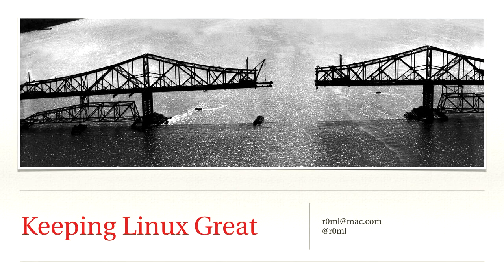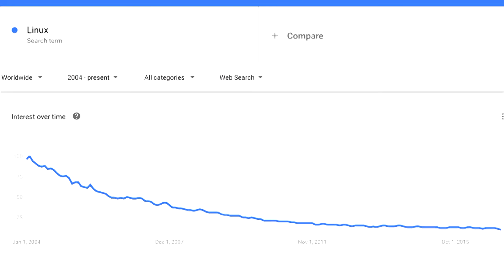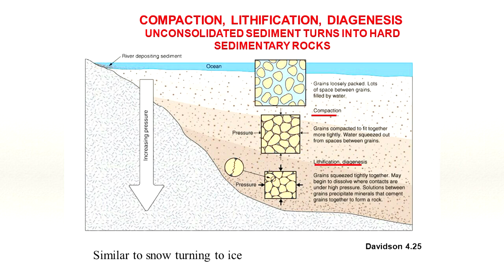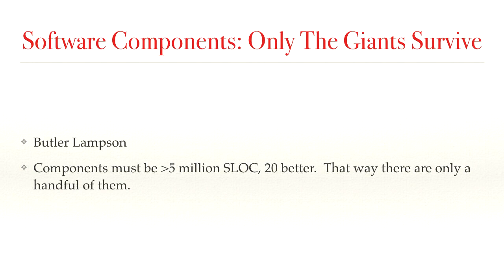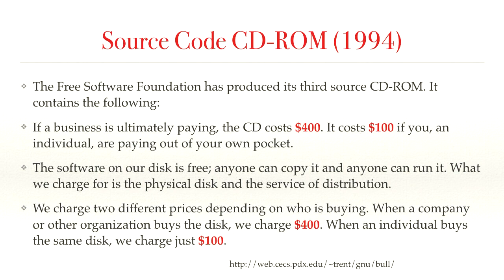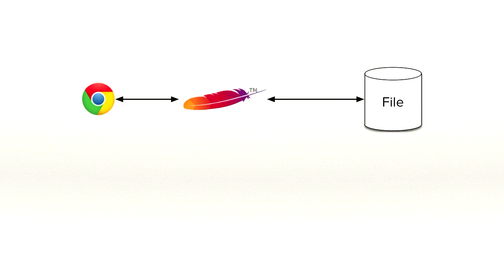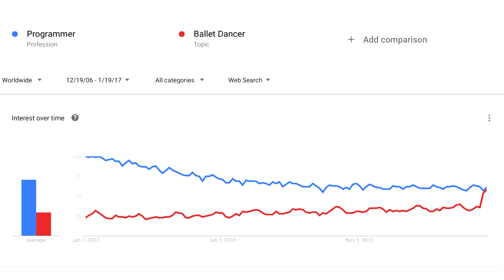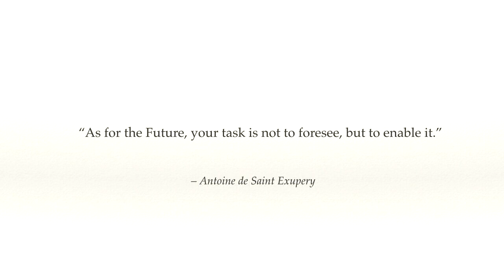Keeping Linux Great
Robert M. "r0ml" Lefkowitz
Linux is Great.  And part of that greatness was, at one time, attributable to the ascendency of Free Software.  Now that Free Software is in decline, it behooves us to reflect upon how to keep Linux great *despite* the fact that it is Free Software.

The underlying motivation for Linux and Free Software was (and is) to democratize software -- making it more accessible to all.  Free Software used to be the best strategy for doing so.  Now that the challenges for democratization have mutated, we must figure out new strategies for democratizing software, and keeping Linux great.

This talk will review the changes in the technology environment that have led to the decline of free software, and the emerging opportunities for democratizing the software of the future.